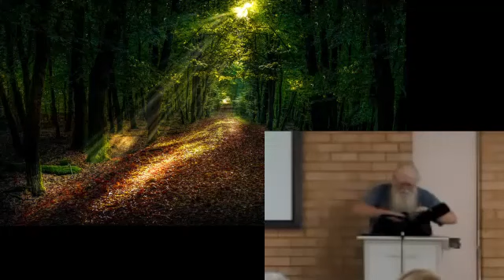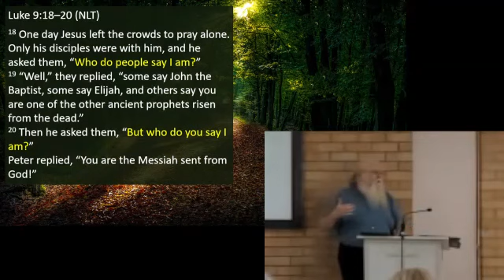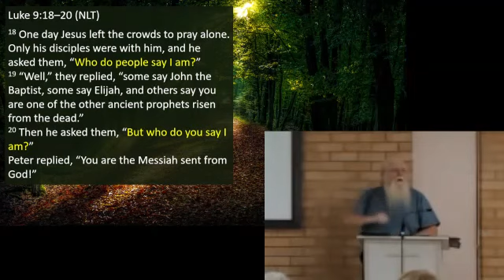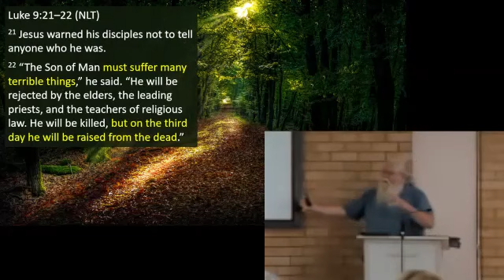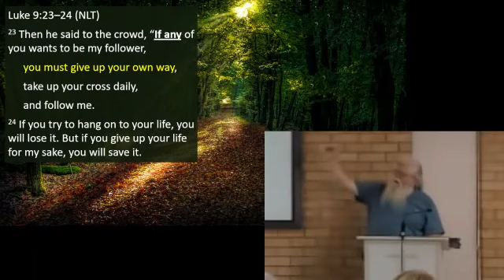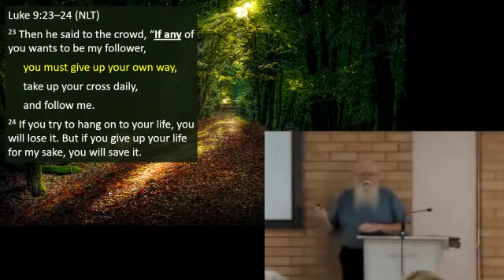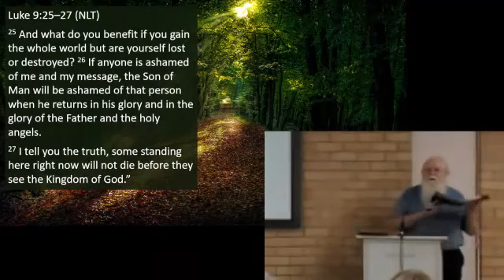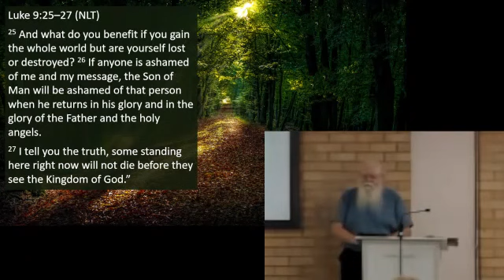Follow HIM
Jervis Bay Baptist Church sermon recorded during church service
16 April 2023
Reading 1: Isaiah 8:11-18
Reading 2: John 9:21-27